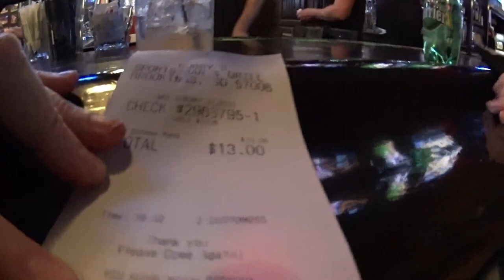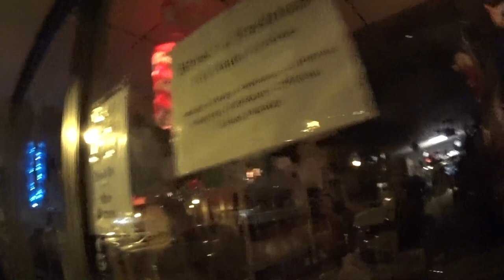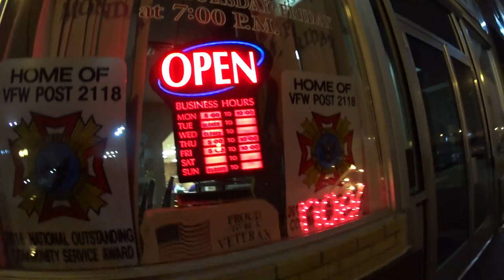Влог. Пошли с дочей в бар! Захотелось веселья! Let's go to the bar with our daughter! Fun!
Гуляли по ночному Брукингзу и зашли в спортивный бар выпить и повеселиться!
We walked around the night of Brookings and went to a sports bar to drink and have fun!
Wir gingen durch die Nacht Brookings und gingen in die Sportbar, um etwas zu trinken und Spaß zu haben!
¡Caminamos por Brookings por la noche y fuimos a un Bar deportivo para tomar algo y divertirnos!
Kävelimme läpi yön Brookings ja menimme urheilubaariin juomaan ja pitämään hauskaa!
Քայլում է գիշերային Brookings եւ մտան սպորտային բար խմել եւ զվարճացեք!
我们走了一圈布鲁金斯的夜晚，去体育酒吧喝酒，玩得开心！
Kecha Brookingsda yurishdi va sport bariga ichishdi va quvnoq bo'lishdi!
Vi gick igenom natten Brookings och gick till en sportbar att dricka och ha kul!
Vi gikk rundt i natten av Brookings, og gikk til en sports bar for å drikke og ha det gøy!